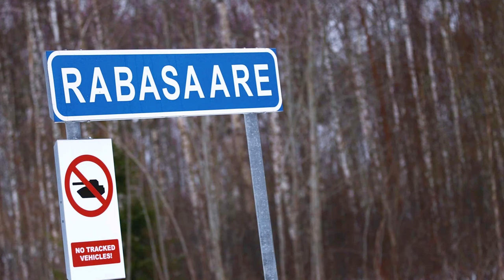U.S. and Estonian Military Tactical Excellence and Interoperability Drills in Estonia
U.S. Army Capt. Mike Santos, the commander of Company A, 1st Battalion, 187th Infantry Regiment, "Leader Rakkasans," 3rd Infantry Brigade Combat Team, 101st Airborne Division (Air Assault), supporting 3rd Infantry Division, discusses the benefit of training alongside Estonian Defense League Soldiers during a situational training exercise held in Estonia’s Central Training Area near Camp Tapa, Estonia, Jan. 28, 2024.

U.S., Estonian military drills demonstrate tactical expertise and interoperability in Estonia’s Central Training Area
CENTRAL TRAINING AREA, ESTONIA
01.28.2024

 The 3rd Infantry Division’s mission in Europe is to engage in multinational training and exercises across the continent, working alongside NATO Allies and regional security partners to provide combat-credible forces to V Corps, America’s forward deployed corps in Europe. (U.S. Army video by Staff Sgt. Oscar Gollaz)

Film Credits: Video by Staff Sgt. Oscar Gollaz
112th Mobile Public Affairs Detachment